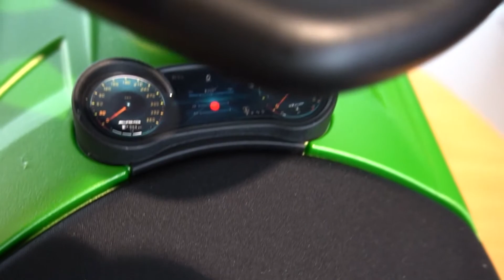Bobby-AMG GT R | Kinderrutscher | Mercedes-Benz | BIG | Bobby Car | Unboxing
In unserer heutigen Unboxing-Serie stellt Euch unser Tuning- und Zubehörexperte Niklas den neuen Bobby-AMG GT R von der Marke BIG für Mercedes-Benz vor. 🏎️ Die Miniversion für unsere kleinen Mercedes-AMG-Fans ist wie der große Bruder in der Farbe green-hell-magno gestaltet. 💚 Das aus robustem Kunststoff gefertigte Modell mit eingebautem Batteriefach bietet eine ergonomische Sitzposition auf einem schwarzen Schaumstoff-Sitzpad und ist mit einem Lenkrad im Mercedes-AMG GT R Design mit schwarzer Spange ausgestattet. Ein echtes Highlight stellt die LED-Leuchtfunktion der Scheinwerfer dar. 💡 😍

Bei Interesse oder Fragen an unserem Bobby-AMG GT R könnt Ihr Euch gerne bei Niklas melden:

📱 07641/4602-141

Gerne könnt Ihr auch einen Click & Meet Termin vereinbaren, um Euch den Bobby-AMG GT R live anzusehen!